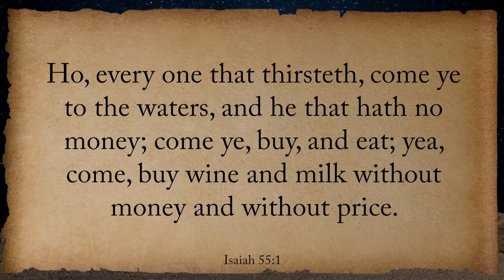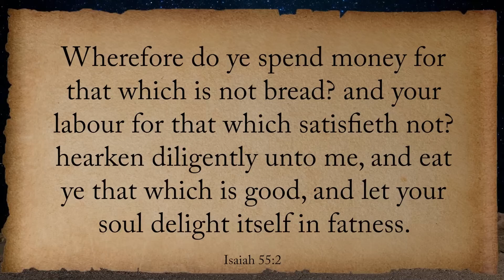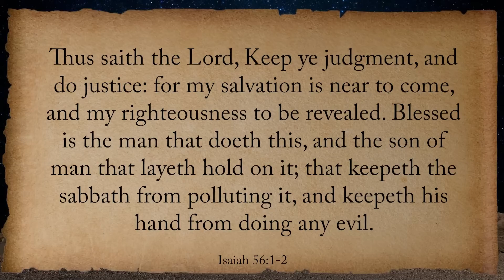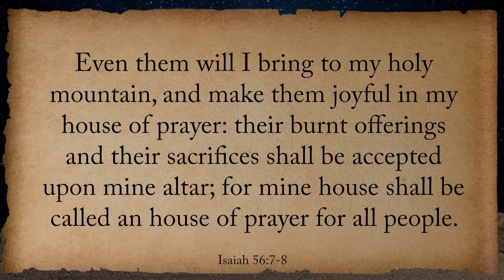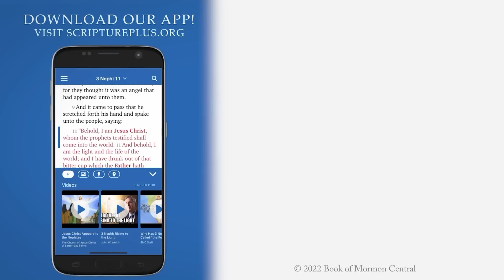Salvation is Available to Everybody (Come, Follow Me: Isaiah 50-57)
Taylor Halverson
Come, Follow Me Week 40, Part 6/7 | Sep 26-Oct 2